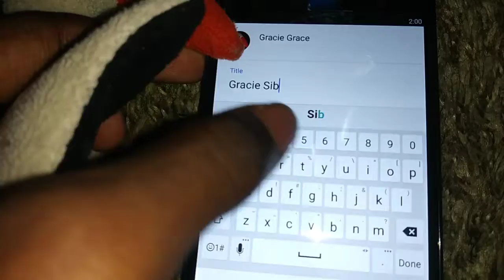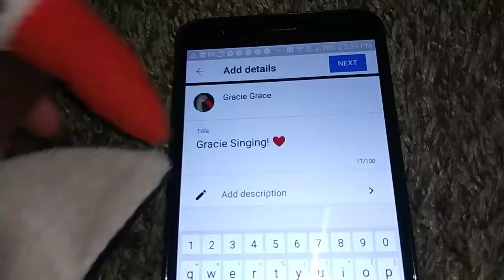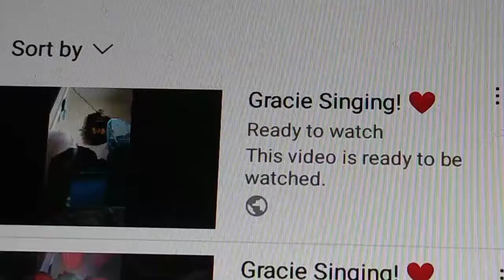The Gracie Show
Episode 7 Gracie's Singing. Gracie sings!